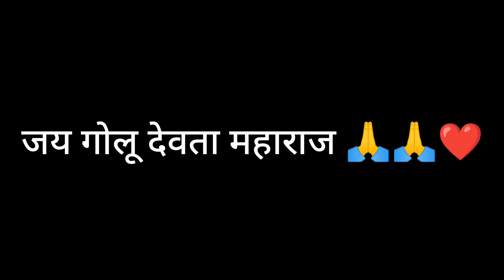उदयपुर गोलू देवता मंदिर दर्शन Viral Temple Vlog temple vlog #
नमस्कार दोस्तों

उदयपुर गोलू देवता मंदिर दर्शन के vlog में आप सभी का स्वागत है।
गोलू देवता आपके उप्पर आर्शीवाद बना कर रखें ।।

आप हमें फेसबुक और इनस्टाग्राम पर भी फॉलो कर सकते हैं
Kyap Official